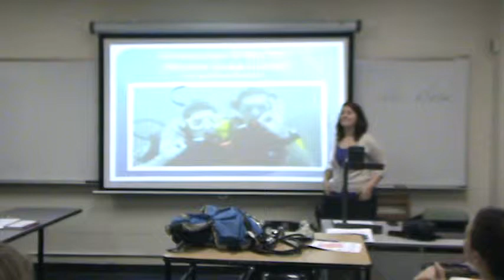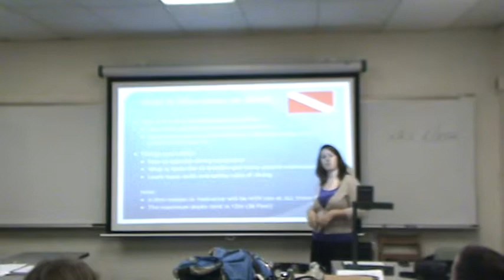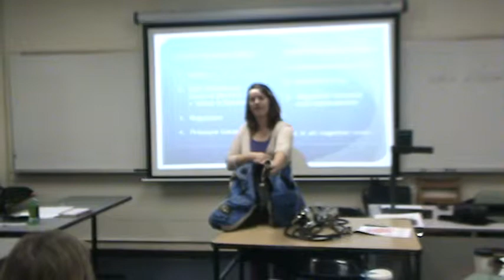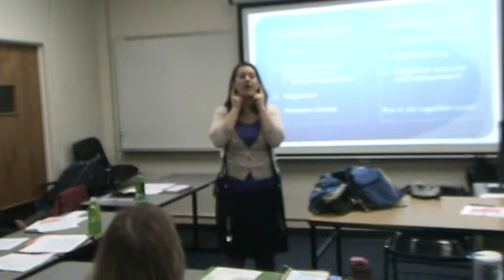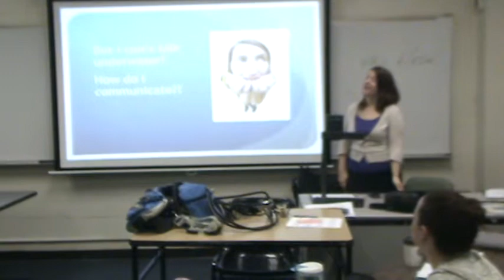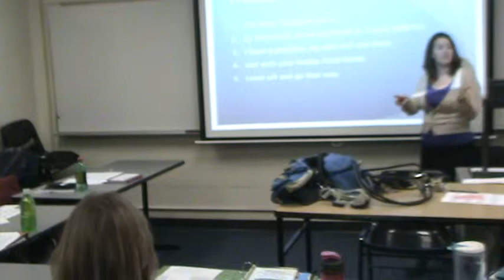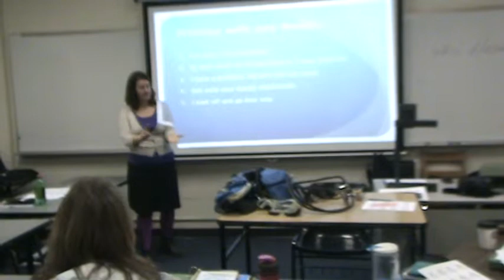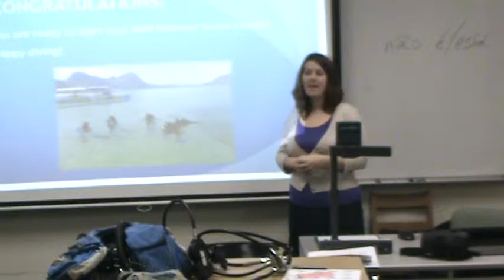Microteaching Scuba Diving